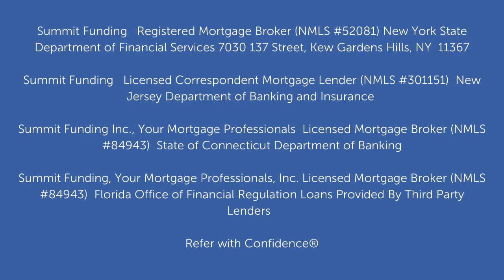Prepare to Buy a Home with Melissa Leifer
A clip from my interview with Melissa Leifer where we talk about the importance of being prepared from the start of the mortgage process in order to show that you're serious about buying a home.

Dave Steinberg NMLS: #67325 Mortgage Broker Summit Funding

Summit Funding | Registered Mortgage Broker (NMLS #52081) New York State Department of Financial Services

Summit Funding | Licensed Correspondent Mortgage Lender (NMLS #301151)  New Jersey Department of Banking and Insurance

Summit Funding Inc., Your Mortgage Professionals  Licensed Mortgage Broker (NMLS #84943) | State of Connecticut Department of Banking

Summit Funding, Your Mortgage Professionals, Inc. Licensed Mortgage Broker (NMLS #84943) | Florida Office of Financial Regulation
Loans Provided By Third Party Lenders

Refer with Confidence®